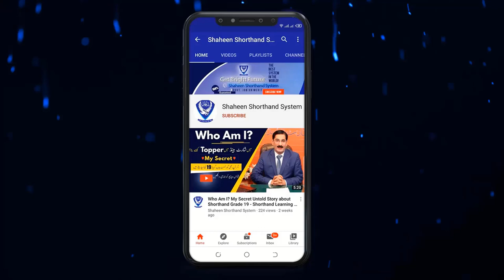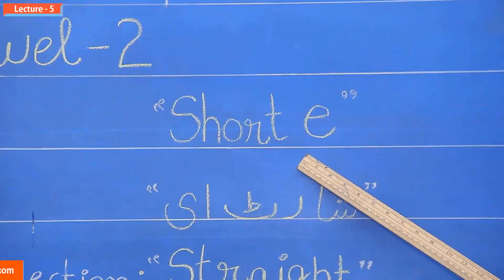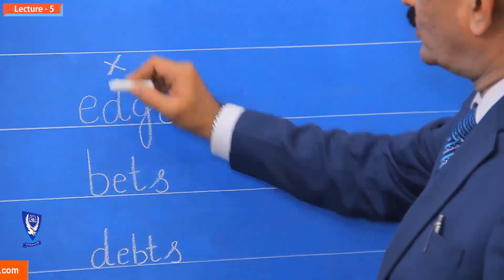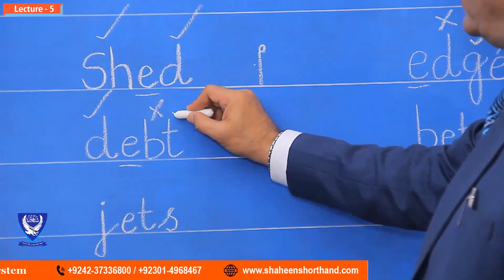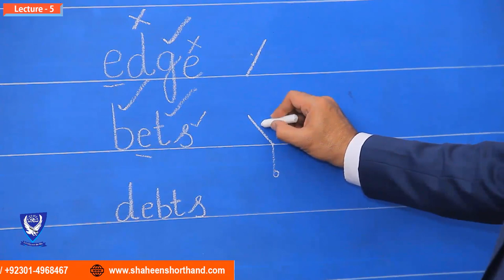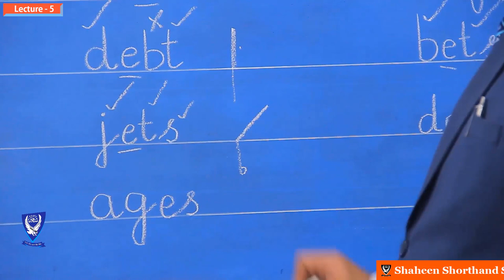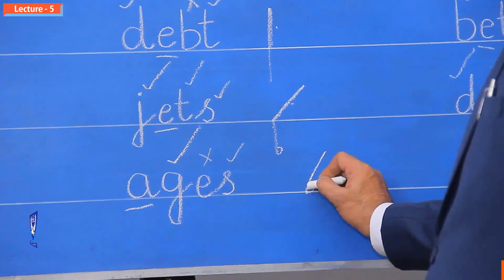Online Shorthand Course [Class- 5] 2nd Vowel of Pitman Shorthand "Short e" | Pakistan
Hy Guys! I am Mukhtar Joiya, Today I am showing you in this video online shorthand course class 5 of 2nd vowel of pitman shorthand short e, This video is very helpful for your, Shorthand students must watch this video online shorthand course in Pakistan, NO fee this lecture its also free, This is so easy online shorthand lecture record for your bright future, student watch it and adobe this shorthand online class 5 in Pakistan, So this video consists on vowels in shorthand.
This lecture is free online shorthand class 5 in Pakistan, interested students watch this online shorthand class 5 and learn more about shorthand expertise, So my experience about shorthand training from previous 35 years, therefore I record this video for all people who are interested no fee pay of this shorthand course in Pakistan, So I decided it makes shorthand tutorials for shorthand beginners students, So I hard work take on it and make lectures for shorthand skill students,
So I hope you your mind is clear about shorthand 2nd vowel class 5 short e in pitman shorthand, I will try next video upload soon as soon in some working days, Thanks for watching

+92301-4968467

Get 100% Guarantee in One Paper Preparation GK (MCQ's) for all Govt Jobs in Pakistan -  info 2020